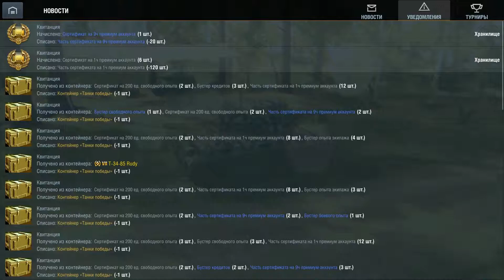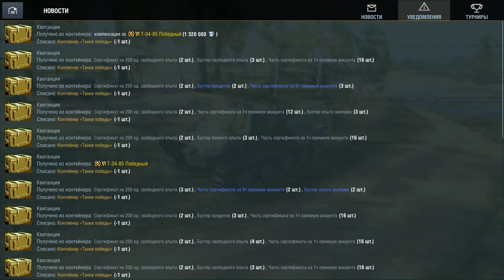WOT Blitz 26 сундуков победы открываю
Установить на свой планшет или смартфон бесплатно: